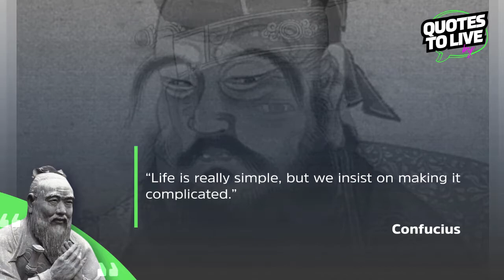This Quote of Confucius will Change Your Day | Quotes to Live by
Life is really simple, but we insist on making it complicated. –Confucius

Let's clear our minds and truly consider what it is that makes us happy.
Life is simple. Do those things.

We complicate our world and sometimes the voices and influences coming at us cloud our path to happiness. Boil it back down to simple.